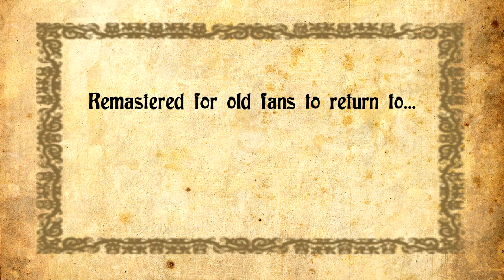The Bard's Tale Trilogy Launch Trailer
Available now for PC on Steam and GOG. Arriving on August 13th, 2019 for Xbox One, Microsoft Store, and as a "Play Anywhere" Game Pass title! Arriving later this year on Mac.

Rescue a city trapped by a wizard, reforge the legendary Destiny Wand, and travel across time and space to confront a Mad God!

Featuring updated graphics, optional quality of life gameplay features, and a hardcore Legacy Mode, The Bard’s Tale Trilogy is the ideal way to experience the dungeon crawling challenge that made the original games influential and beloved classics.

ESRB RATING: T for Teen